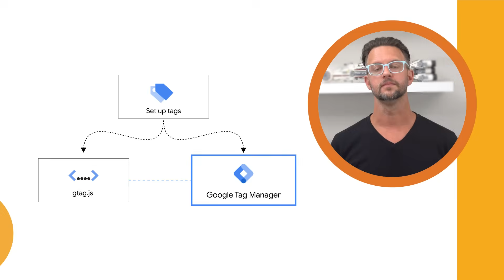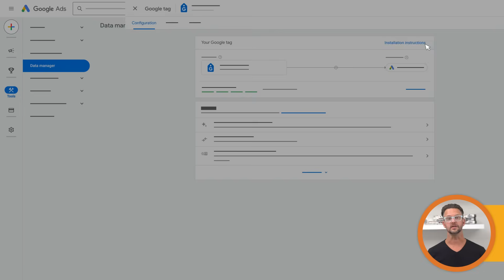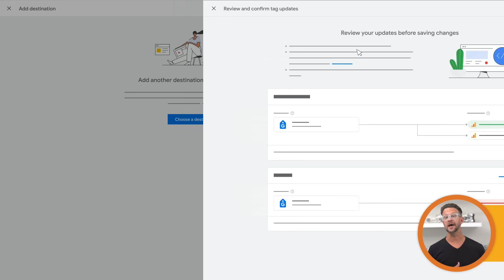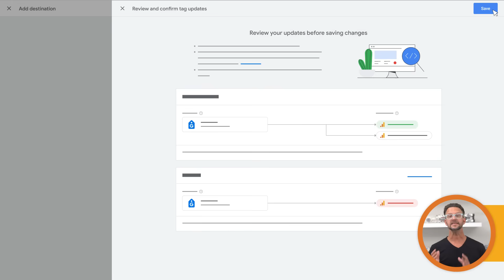Google tag installation: Using gtag.js (with Google Ads and Analytics)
In this video, we'll walk you through how to add the Google tag to your website using gtag.js.

We'll cover:
Finding your Google tag ID in Google Ads and Google Analytics
Step-by-step manual installation instructions for your website's head tag
Adding "destinations" to send your data to multiple Google products
Troubleshooting tips with Tag Assistant and Tag Diagnostics

Chapters:
00:00 - Intro to Google Tag options
00:36 - Finding your Google Tag
1:41 - Installing the Google Tag
2:28 - Adding destinations
3:09 - Recap and next steps

Whether you're a beginner or just need a refresher, this tutorial will get you up and running with gtag.js in no time!

Related Resources:
CMS installation instructions / companion videos: